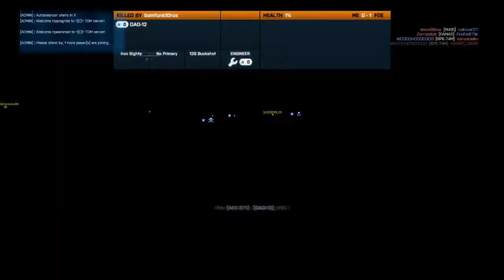Noshahr Canals | 66-11